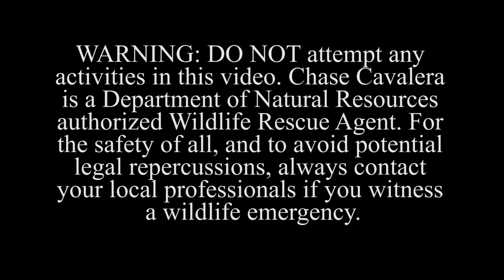Snapping Turtle with a Hook in its Mouth Local Tarzan Chase Cavalera-Wildlife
Home owner reported a snapping turtle with a foreign object in its mouth loitering on her property. Local Tarzan Chase Cavalera investigates.